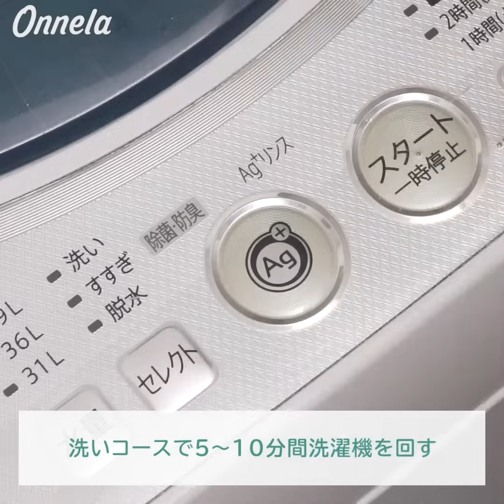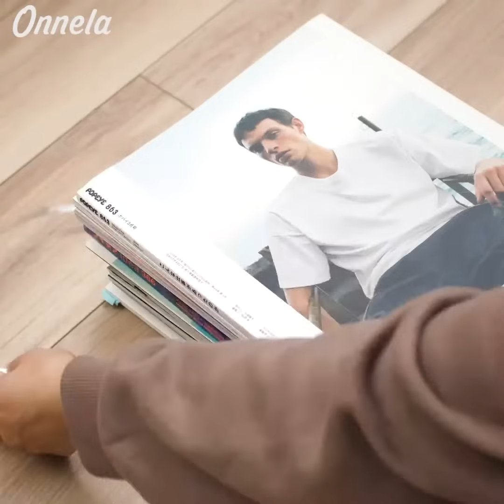新年に向けた大掃除ハック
00:00 OP
00:05 加湿器、排気口、壁紙のお掃除テク
00:58 洗濯槽、カーテン見落としがちな場所のお掃除テク
01:53 雑誌・書籍、ダンボールのまとめ方
03:05 コート、カーペット、冷蔵庫脇のお掃除テク
03:55 ほうき、ほこり取り、掃除機のお手入れ術
04:48 布団のお手入れ、収納ハック
06:36 シンク、電子レンジ、鍋の焦げ付きのお掃除テク
07:48 水垢汚れのお掃除テク
08:20 コンロパーツ、手桶、黒カビのつけ置きお掃除テク
09:19 クエン酸、セスキ、重曹の使い分け